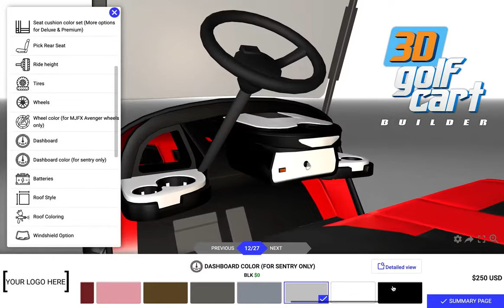EZGO 3D Golf Cart Builder Demo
ONLINE 3D GOLF CART BUILDER: Build, Customize and Quote Your Golf Carts Online in Real-Time Our 3D golf cart software will allow your customer to build and view their own fully custom golf cart in real time with your pricing, features and accessories.